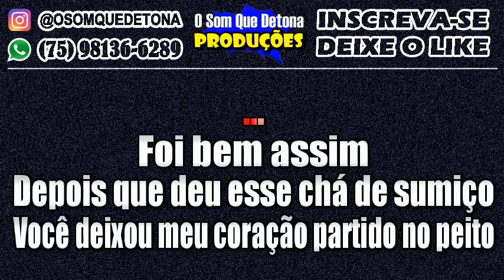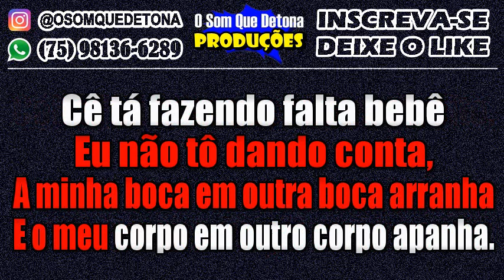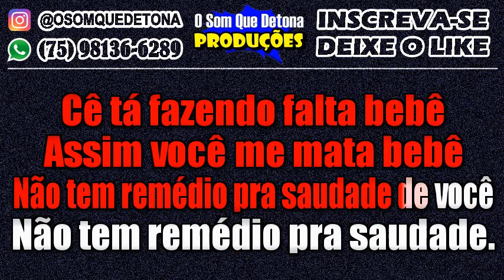KARAOKÊ DE ARROCHA - CHÁ DE SUMIÇO (THIAGO AQUINO FEAT. JOÃO GOMES)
PRODUÇÃO: O SOM QUE DETONA
TECLADO: YAMAHA PSR E443 - KIT SAMPLES KONTAKT THIAGO AQUINO